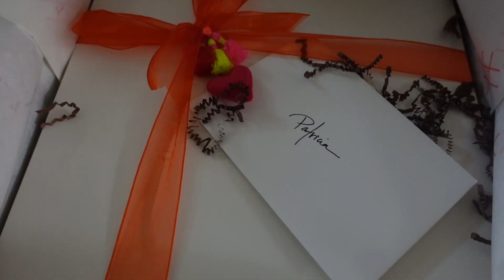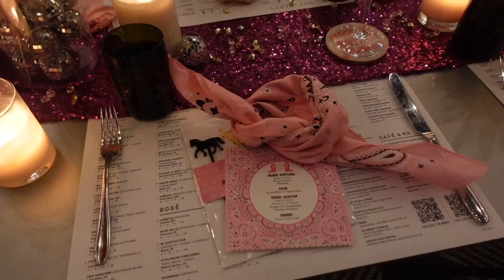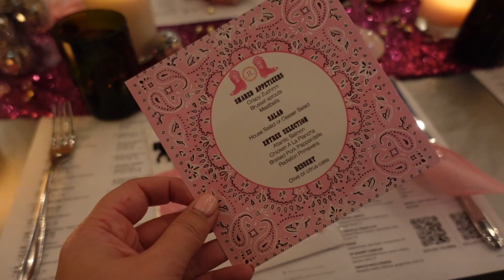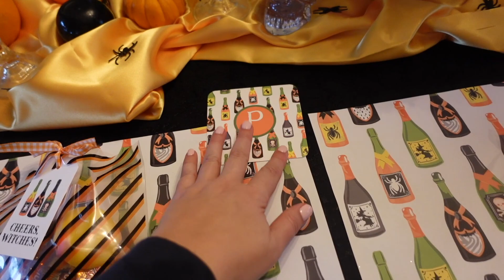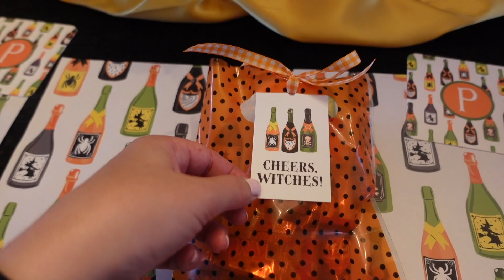Busy 2 Weeks of Travel & Halloween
These are two weeks of my random life. Work trips to LA, Highpoint and Nashville mixed in with some tv segments, Halloween party and daily life